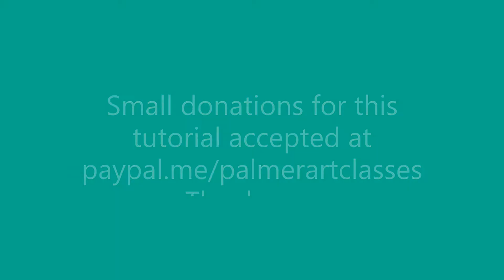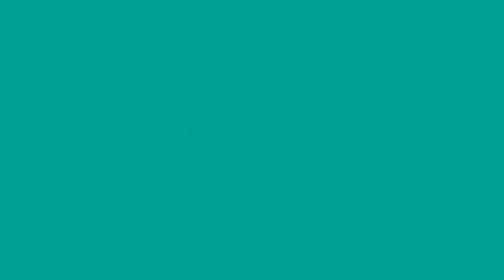How to Paint Hills and Mountains with Watercolours | Beginners' Tutorial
Here's a video demonstrating how to paint hills and mountains using watercolours and a variety of brushes and techniques. This video will be ideal for beginners.